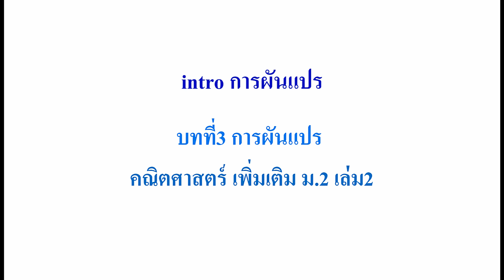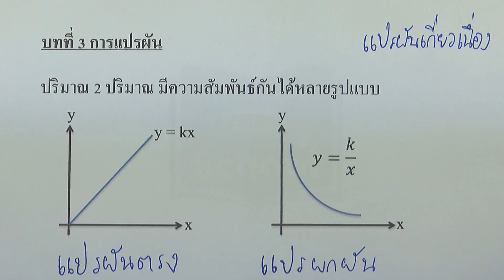intro การผันแปร